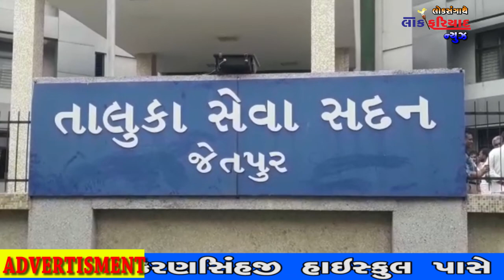JETPUR KHATE TRUK STRIKE